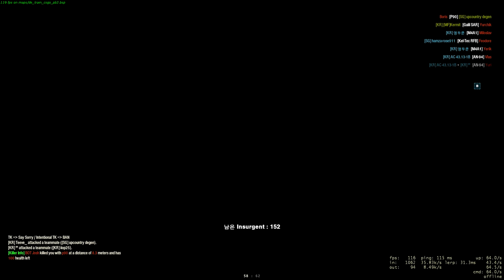de_train in insurgency co-op